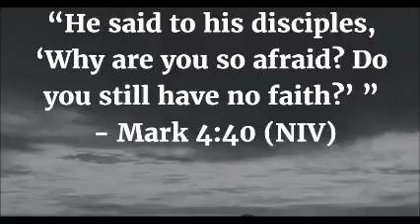Morning Service at Nairobi Gratia Church (September 20th in 2021)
Mk 4:35-41 (Why are you so afraid? Do you still have no faith?)
Eccl 7:14
James 5:13
Phil 4:6-7, 12-13
James 1:5-8
Mk 16:15-18